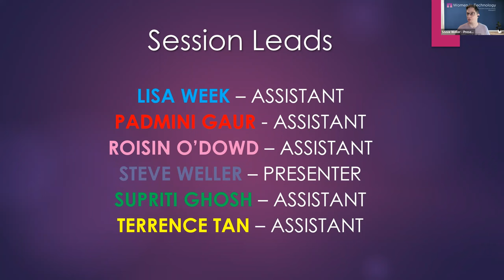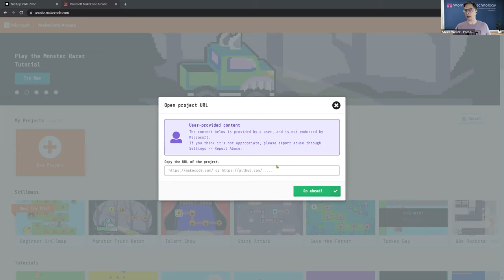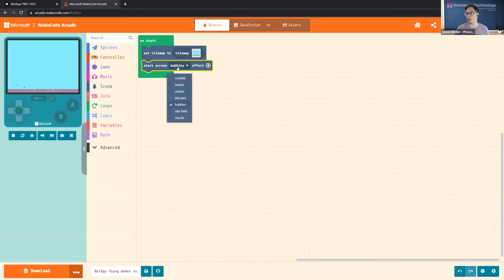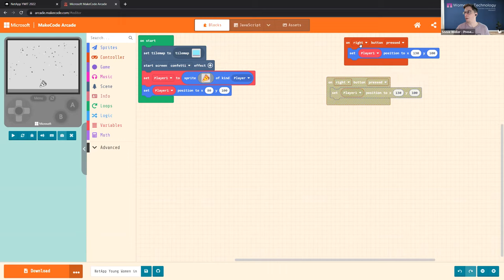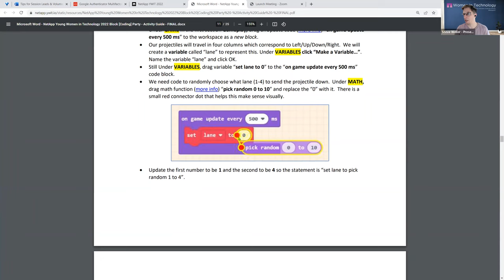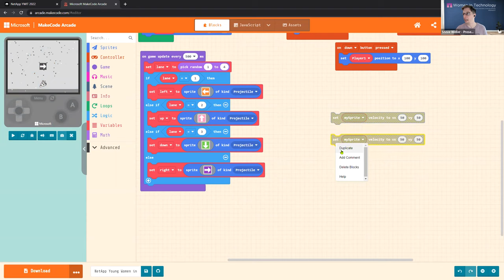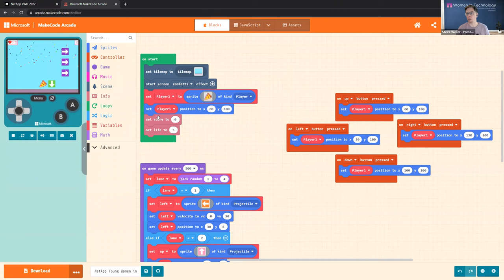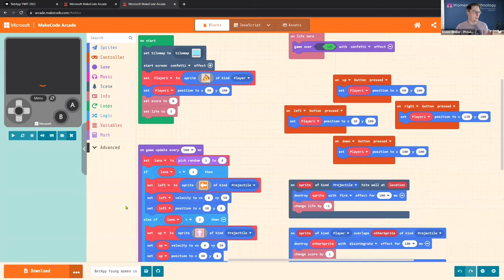YWIT 2022 - [Block] Coding Party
Have fun while learning as we create a simple video game using drag-and-drop Block Coding.